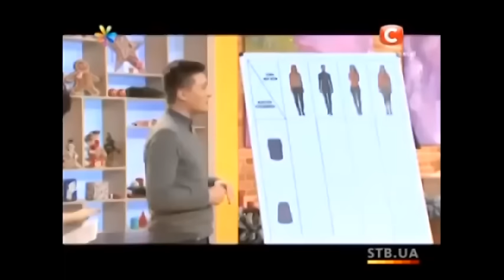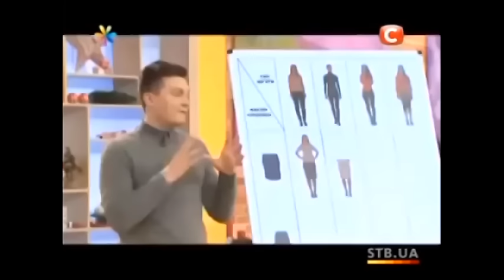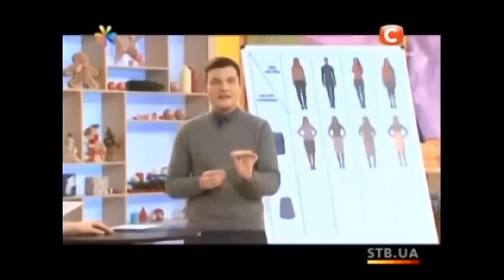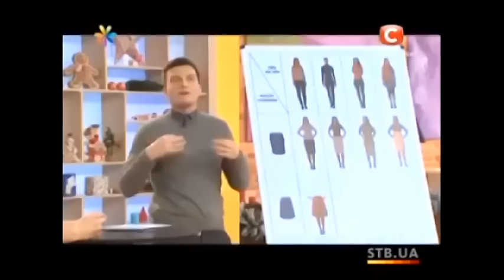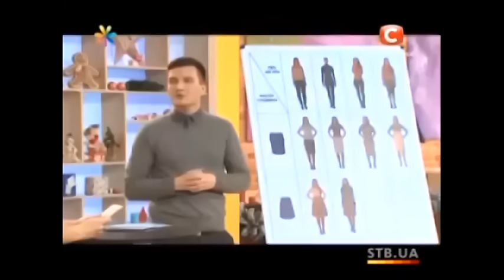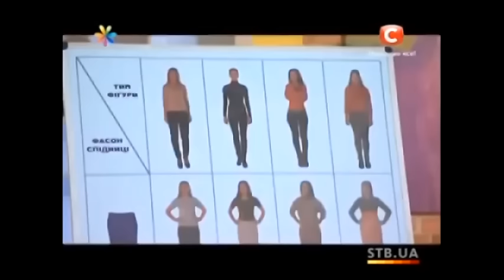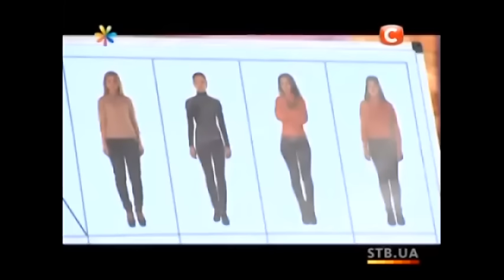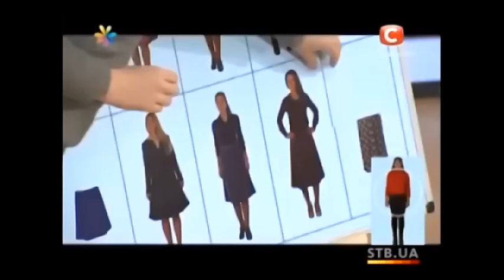Как выбрать зимнюю юбку для типа фигуры ГРУША. Лучшие советы «Все буде добре» от 08.12.15